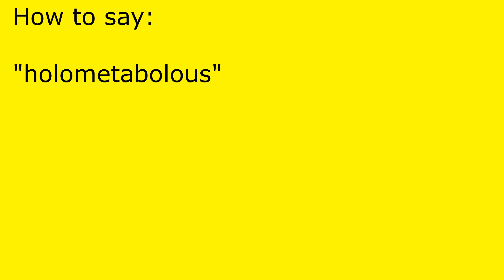How to pronounce holometabolous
holometabolous pronunciation.